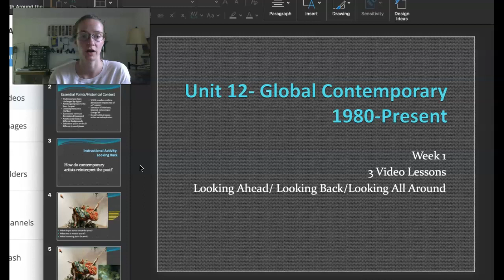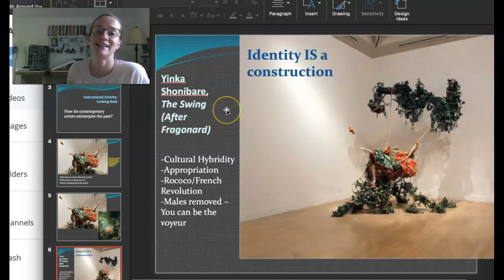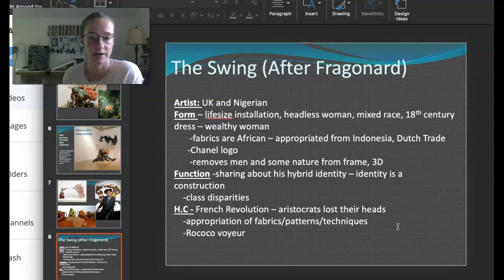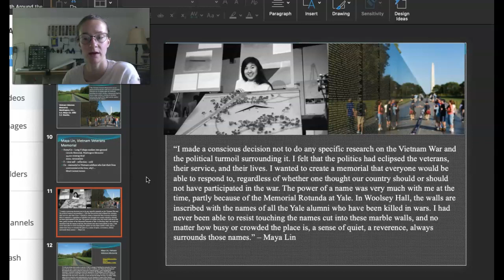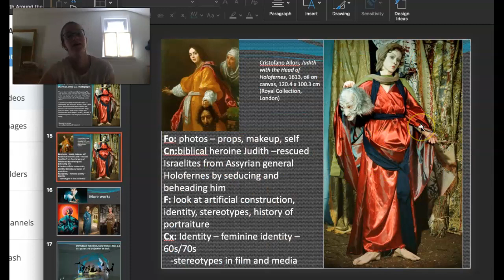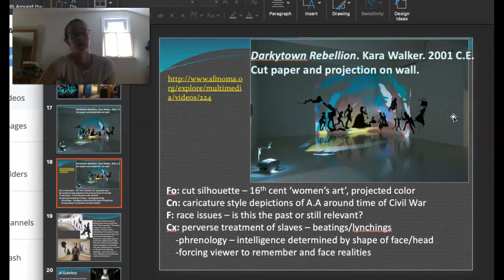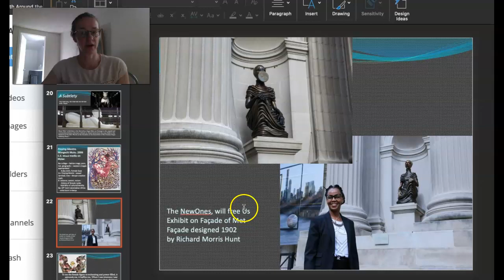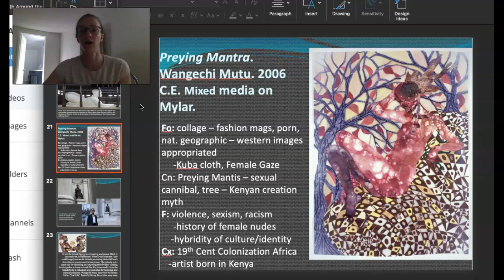1 - Global Contemporary - Looking Ahead